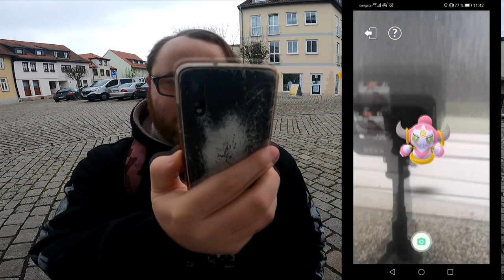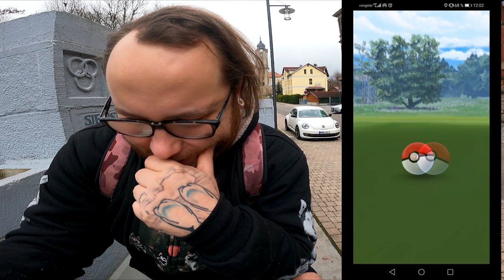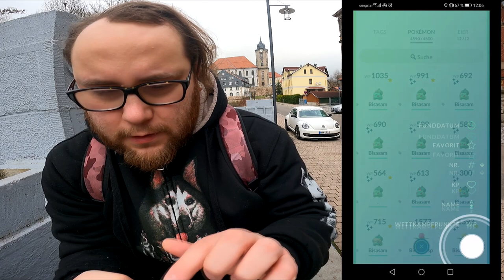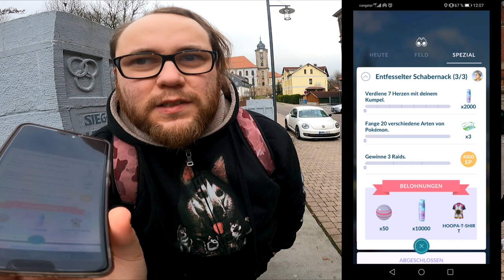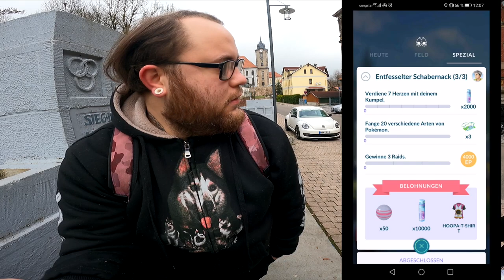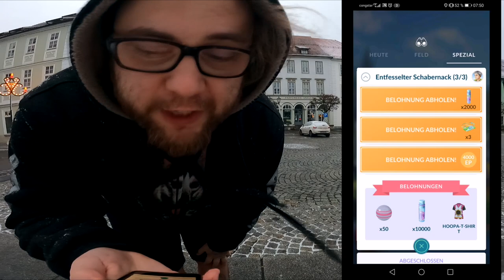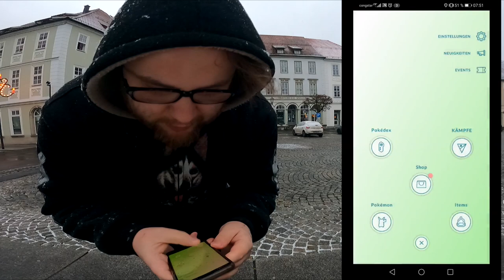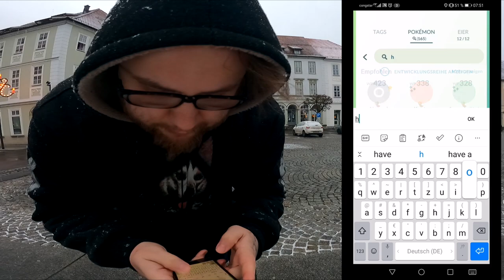Die komplette Hoopa Forschung (Entfesselter Schabernack) | Pokémon GO Deutsch # 1669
Wie findet ihr die neuen Aufgaben der Spezialforschung ? Musstet ihr diese kaufen oder habt ihr sie gratis bekommen da ihr die vorherige Forschung abgeschlossen habt ? Oder habt ihr sie zusätzlich nochmal gekauft obwohl ihr sie schon gratis bekommen habt ? Ja auch dies war möglich und spielt Niantic nochmal Geld in die Kassen :D